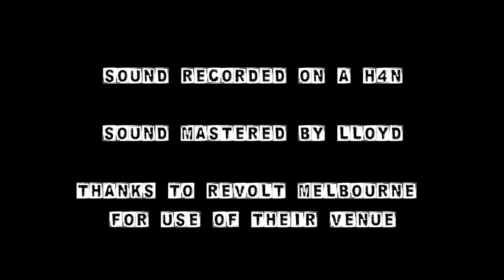Erin Marshall "Tell Me" @ Revolt Melbourne Artspace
We had a few hours to shoot a couple of songs before the crew from "death to carnivale" came to pick up a few of there set pieces. So me and erin throw a few bits and pieces on stage. We didnt have much light to play with at the time. Did the best we could with what we had :) Erin's great as per usual :) thanks for sharing Miss Marshall.

Revolt is an Australian production company dedicated to the staging and showcasing of live and visual art in all forms. This is a visual documentation of the titled performer it's purpose is for showcasing their live awesomeness to a broader audience.

Filmed And Edited By Romesh De Silva
Sound Recorded with Zoom H4N
Sound Mastering By Lloyd